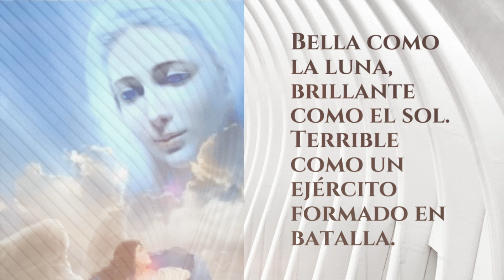La Catena Legionis representado en el Cuadro de la Legión de María.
Breve descripción de la simbología de la Catena en el Cuadro de la Legión de María impresa en la tapa del Manual y de la Téssera.
Praesidium "Nuestra Señora de los Dolores"
Curiae: Nuestra Señora de la Candelaría.
Consejo superior: Inmaculado Corazón de María
CIUDAD DE BUENOS AIRES- ARGENTINA 2022